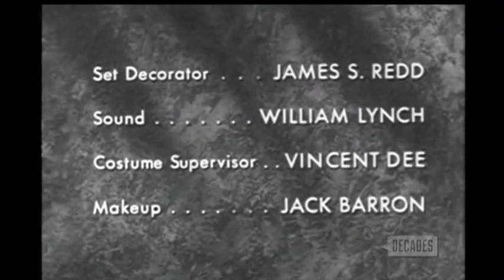The Millionare Closing Credits (November 30, 1955)